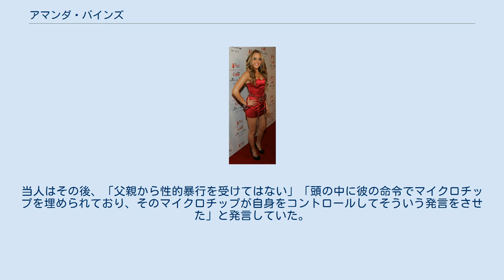アマンダ・バインズ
アマンダ・ローラ・バインズ（Amanda Laura Bynes, 1986年4月3日 - ）は、アメリカ合衆国の女優。
ニコロデオンチャンネルの番組司会者である。
 カリフォルニア州サウザンドオークス出身。
父親のリック・バインズ歯科医（元コメディアン）、母親のリン（旧姓オーガン）は歯科医助手。
兄（トミー）と姉（ジリアン）がいる。
アイルランド、ポーランド、ロシア、ルーマニアの血を引く。
父親はカトリック教徒、母親はユダヤ教徒。
 7歳からテレビコマーシャルに出演。
1996年に舞台デビューし『アニー』や『サウンド・オブ・ミュージック』といった作品にも出演する。
1999年に自身の名前が付いた『The Amanda Show』に出演。
ニコロデオン・キッズのチョイス賞を受賞した。
 16歳の時から出演しているコメディドラマ『恋するマンハッタン』のホリー役で人気を集める。
2006年のティーン・ピープルにて「25歳以下のホットな25人」に選出された。
 2007年にはヒットしたミュージカル映画『ヘアスプレー』にも出演した。
 2011年のコメディ映画『ホール・パス/帰ってきた夢の独身生活‹1週間限定›』では本来脇役ながら重要な役どころのペイジ役に名前が挙がっていたがスケジュールが合わなかったためか、アレクサンドラ・ダダリオが代役を務めることになった。
 2012年、4度の当て逃げ事件を起こして、うち4月と8月の2件で起訴された。
9月11日には免停中に事故を起こし、またその際に大麻を吸引していたことで注目され、16日にも運転が発覚し、車両を没収されている。
同月末期、ジムで大麻を吸引して、ジムを追い出される騒動を起こしている。
 2013年5月には自宅のビルのロビーで、薬物（マリファナ）所持で逮捕された。
この際、警察官にセクハラを受けたと主張。
またこの頃頻繁に、自身が顔面の美容整形手術を受けていることを告白している。
 2013年７月、以前より肥満が指摘されていたところ、12キロ以上の減量に成功と報道されたが、月末に他人の家に勝手に侵入し、勝手に焚火をした容疑で警察に身柄確保され、そのまま強制入院措置となった。
また、この際、飼い犬にまでガソリンを浴びせていたこともわかった。
10月頃、退院しリハビリ施設に移った。
12月頃出所。
ファッションの勉強をするため、大学に進学予定のリサーチを行っていると報じられた。
 2014年4月、自身は統合失調症ではない、と主張。
この年の6月まで、裁判所の命令により、両親の監視下に置かれていた。
 9月28日、飲酒運転で逮捕。
 10月7日、19歳の男性と婚約したと自身で発表するが、真実性を疑われる。
 10月8日、ニューヨークの高級百貨店「バーニーズ・ニューヨーク」にて帽子を、清算せずに被ったまま店外へ出てトラブルになる。
当人は財布を取りに行っただけと主張。
また、店内で一般人に写真を撮られたことにより発作的に店外へ出たともされている。
 2014年10月10日、ロサンゼルスに戻ったところを再度強制入院。
母親はこの発言を否定。
当人はその後、「父親から性的暴行を受けてはない」「頭の中に彼の命令でマイクロチップを埋められており、そのマイクロチップが自身をコントロールしてそういう発言をさせた」と発言していた。